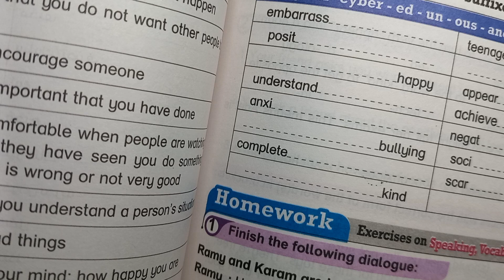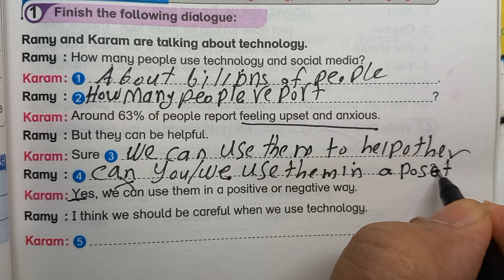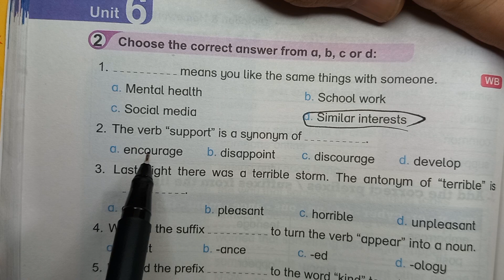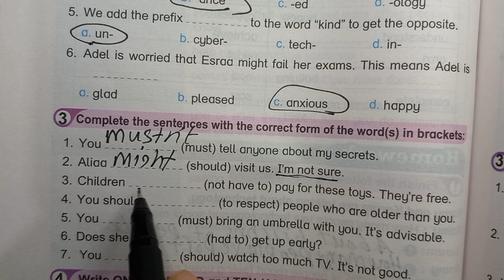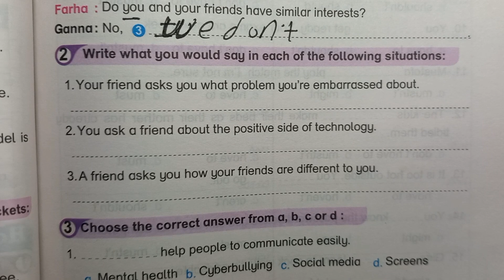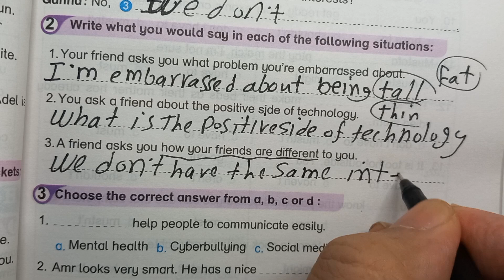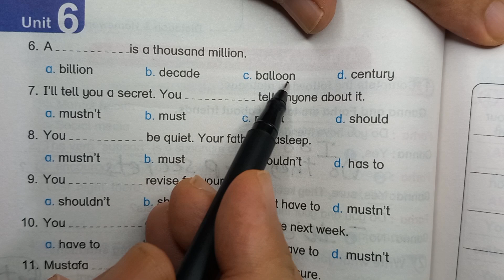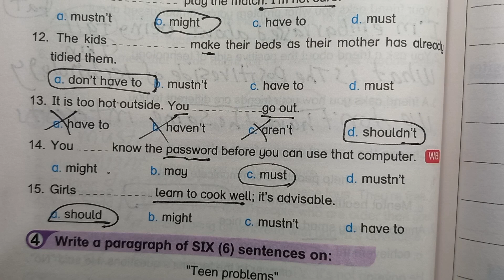حل ملحق بيت باي بيت الصف الثالث الاعدادي 2024 ترم اول ص 97-100